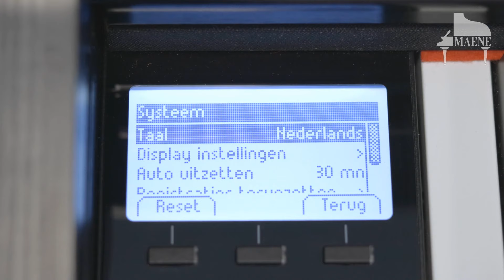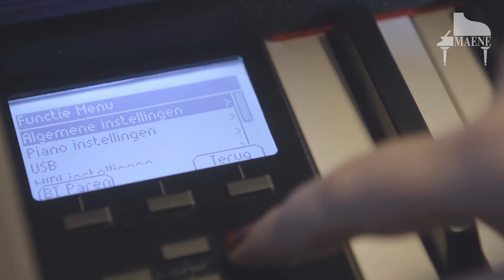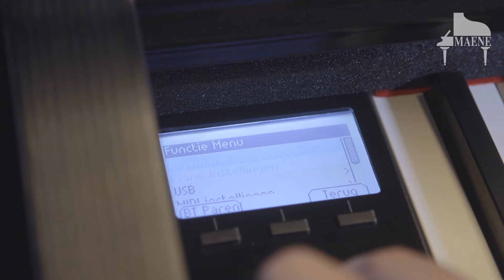Doutreligne Sonata & Etude - Digital piano review (Français)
La demande croissante d'instruments légers, de haute qualité, avec casque audio et surtout à un prix très attractif, ne cesse d’augmenter. C’est pour cette raison que Pianos Maene a élargi son offre d'instruments Doutreligne par une gamme de pianos numériques. Notre piano numérique est le résultat d'une collaboration intensive entre les spécialistes de Pianos Maene et des experts de production en Allemagne. Pianos Maene a plus de 80 ans d'expertise dans les pianos acoustiques ainsi que dans la construction de pianos. Forts de ce savoir-faire, nous avons développé une réplique réaliste et authentique d'un vrai piano, tant du point de vue du toucher que du son.